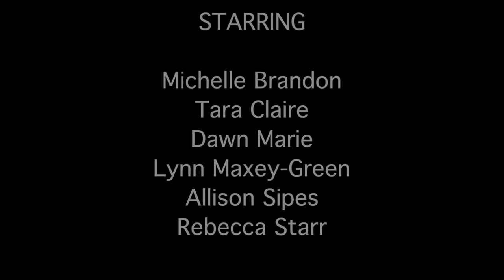AROUND YOU. CHOREO-CUT. choreography: isis masoud + dancers. FPFC 2014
In the mediums of film & video choreography happens twice: once with the dancers in the studio & once again in the editing room. There is a re-composition that happens in post-production, where the editor has an opportunity to direct the focus of the audience & play with angles & perspective. In my work I like to choreograph it twice. Here is my cut.

AROUND YOU celebrates all the beauty in the world that surrounds us, specifically friendship, teamwork, & the magic that ensues when you support the people around you.

Choreography: isis masoud + dancers
Edit: isis masoud
Starring: The Faculty at The Body Club Orlando
Michelle Brandon
Tara Claire
Lynn Maxey Green
Dawn Marie
Allison Sipes
Rebecca Starr

costumes: Mika Yoga Wear. Mikayogawear.com

Special Thanks to:

Toni Lemieux + The Body Club for rehearsal space + support

Allison Sipes + FPFC for the performance opportunity

X-Pole for their continued support of the art form